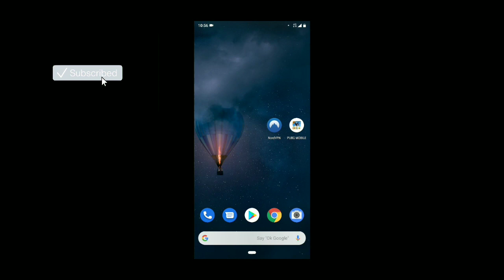FREE EPIC OUTFIT(clothes) | LUAU SET + UMP9 SKIN | NEW TRICK | PUBGM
In this video i am gonna show you guys .
How you can claim epic clothing item " LUAU SET "
and Thunder UMP9 skin.
Absolutely free...

see you again in our next video. !